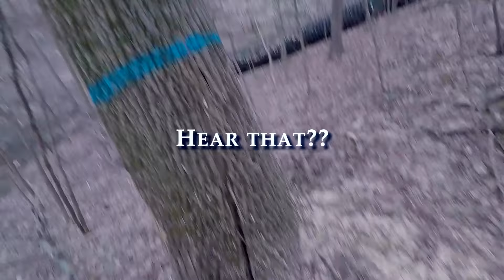Loaded tree!! Will she Blow or go??